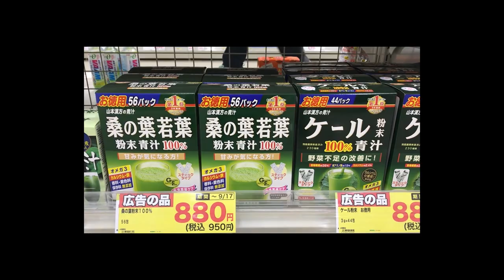Chuyện thực phẩm chức năng từ rau xanh | Trải nghiệm cuộc sống Nhật Bản 3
Một vài chia sẻ nho nhỏ từ chuyện của bản thân và những gì mắt thấy tai nghe ở Nhật.

Ý tưởng làm bột rau hỗ trợ tiêu hóa như cách người Nhật làm bột trà xanh matcha.

Tại Nhật, bột rau hỗ trợ tiêu hóa là sản phẩm cực kì phổ biến. Bởi cuộc sống với công việc hết sức bận rộn, không có thời gian nấu ăn, nên hầu hết người Nhật độc thân thường ăn đồ làm sẵn ở siêu thị và cửa hàng tiện lợi. Do đó, họ dùng rất nhiều thực phẩm chức năng khác. Trong đó, thiết yếu nhất là bột rau bổ sung chất xơ.

Người Nhật không ăn rau diếp cá, họ bảo nó hôi quá. Nên chắc vì vậy mà không xem đó là đồ ăn. Họ rất ít ăn rau mùi. Món ăn Nhật cũng vì thế mà ít hương vị và không đa dạng hương liệu.